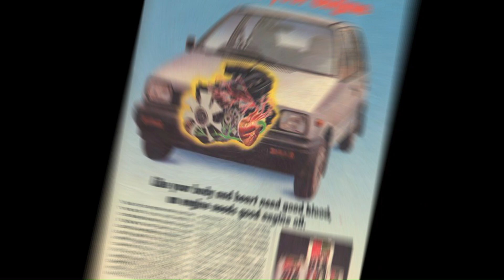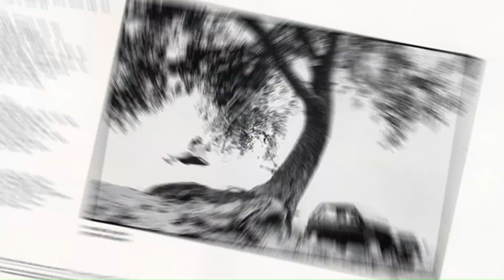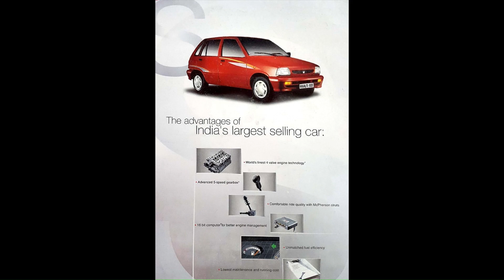Rare Ads of Iconic Maruti 800 : Mera Sapna Meri Maruti | History of Maruti 800 car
Rare Print Ads of Iconic Maruti 800